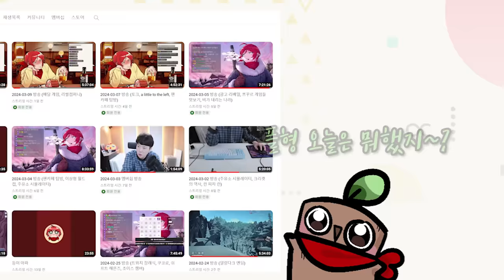한번만 봐주세요...